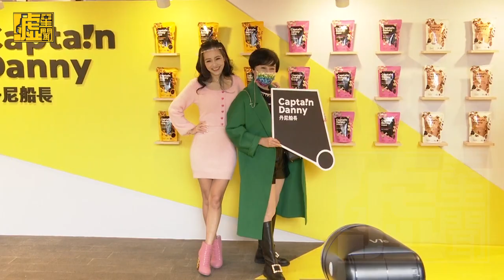王思佳逼女兒先叫「把拔」這原因超有道理！